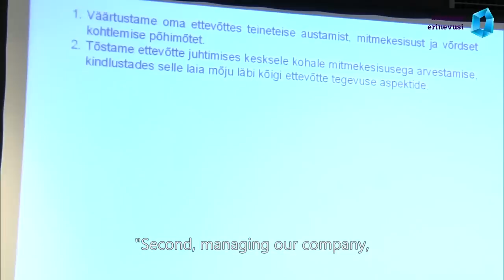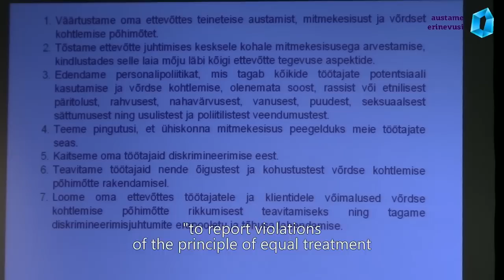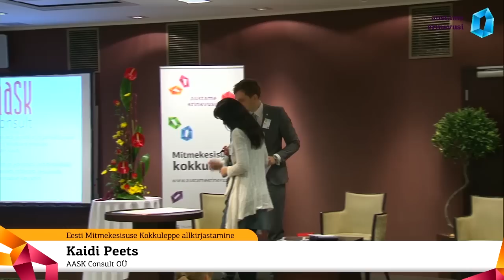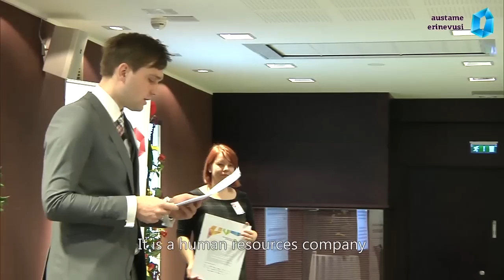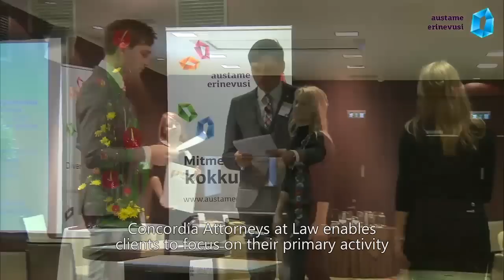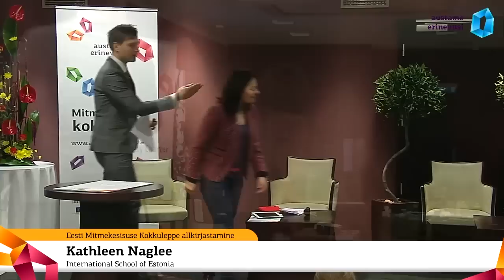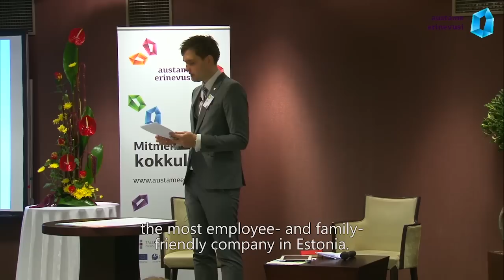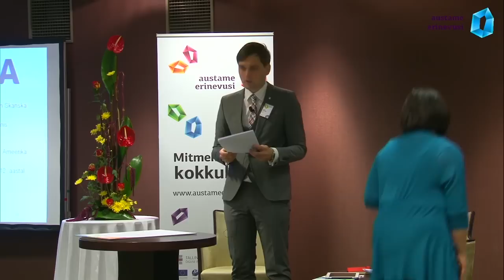Eesti Mitmekesisuse Kokkulepe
Eesti Mitmekesisuse Kokkuleppe allkirjastamine

AASK Consult OÜ
Absolute Recruitment OÜ
Babyland AS
Baltic Relocation Services
Cherry.ee
Concordia advokaadibüroo
Edelweg OÜ
International School of Estonia
Kaubamaja
Kontuur Leo Burnett
MTÜ Looduselust
Manpower Eesti
Microsoft Eesti
Novartis Eesti
Scandic Hotels Eesti
Skanska EMV
Swedbank